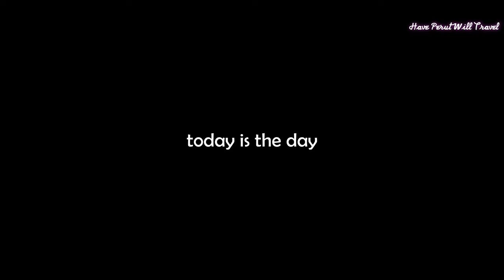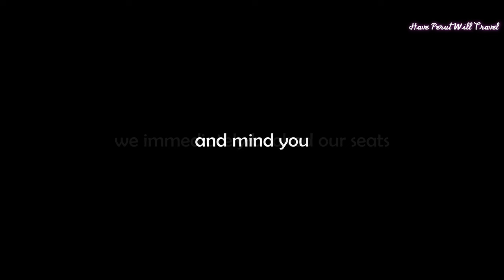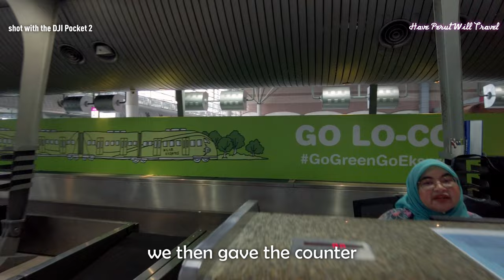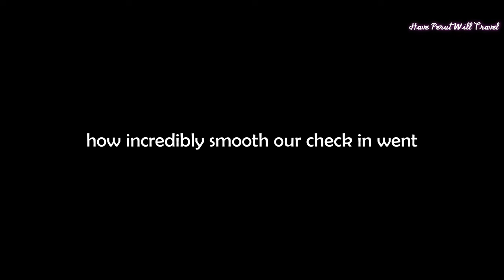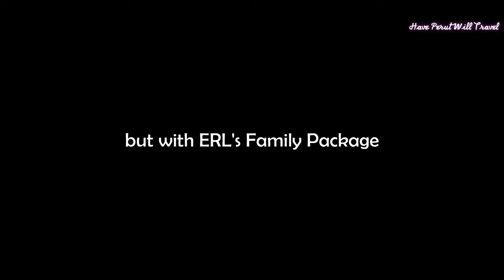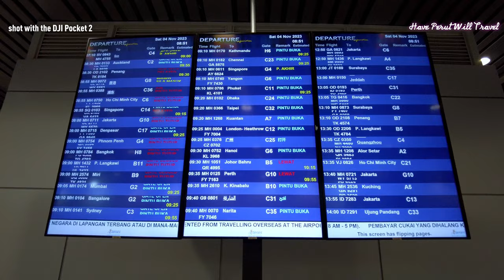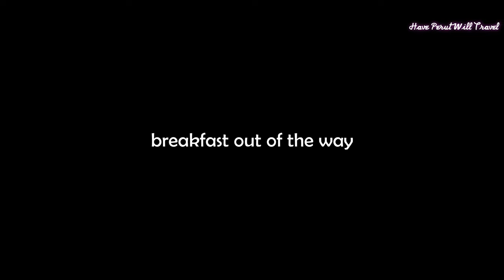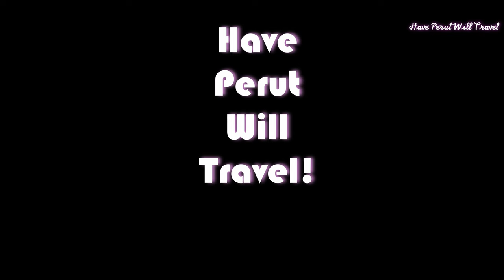KL Sentral to KLIA: Checking-in!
Kuching!

Today is the day we fly to Kuching in anticipation of Brendan's graduation ceremony at his varsity, Universiti Malaysia Sarawak (UNIMAS).

Flights to Kuching are immensely popular and fills up fast, so as soon we heard from UNIMAS that Brendan's graduation ceremony would be held on 4th November we immediately booked our seats. Mind you, this was way back in June!

We left our condo at a quarter to eight and hailed a 6-seater Grab car for a fare of RM14.00 (approximately USD/EUR3) to KL Sentral.

With the re-opening of Malaysia Airlines in-town flight check-in and baggage drop facilities at KL Sentral beginning Sept 1life for folks like us got a whole lot better. So once we reached KL Sentral we made a beeline to the MAS check in counter, and got ourselves and our luggage checked in. Easy peasy lemon squeezy!

We then exited the MAS check-in counter area and walked across past the ERL turnstiles. We then caught an express train to KLIA at a quarter past eight.

We arrived at KLIA approximately half an hour later and with time to burn till our flight takes we decided on a quick breakfast at McDonald's... oh the horror!

RM30.85 (approximately USD7/EUR6) and a half an hour later we headed to the Departure Hall.

Be sure to catch the next video for our experience onboard MH2520!

Song: All Night Dance - PW
Song: Bet You Never Thought - Ava Low
Song: Ganga - Aks & Lakshmi
Song: Gazelle (Instrumental Version) - Roof
Song: I'll Be Alright (Instrumental Version) - Roy Williams
Song: Kwick Baby - Young Community